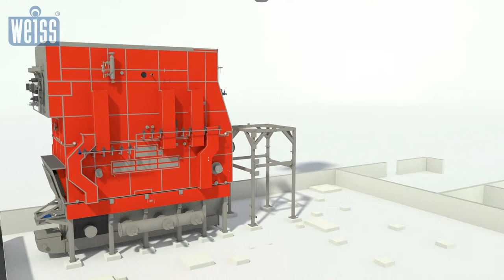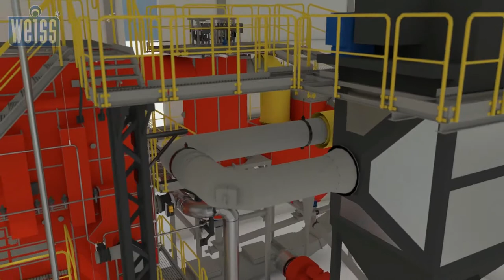How the steam boiler plant is made - Step by step animation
My last animation before ...